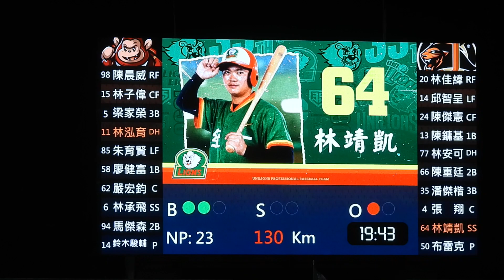2024.5.3 中職35 「燃燒熱情的火 拚出感動的心 統一獅復古月」 3下 靖凱內野安打